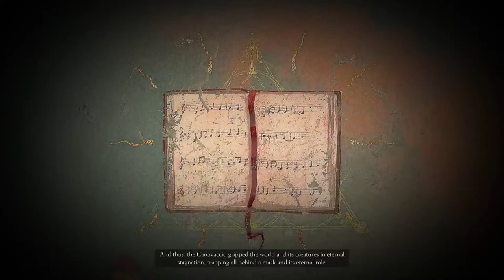Enotria The Last Song - Gameplay part 1 - Tutorial and Field of Beginnings